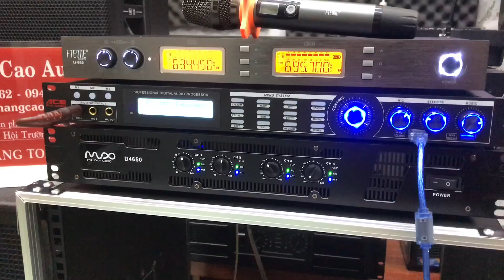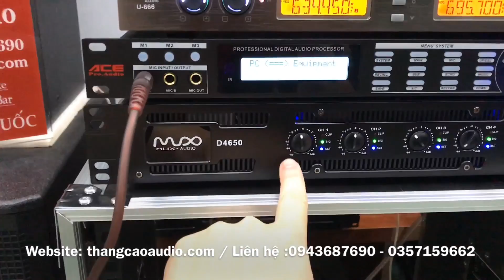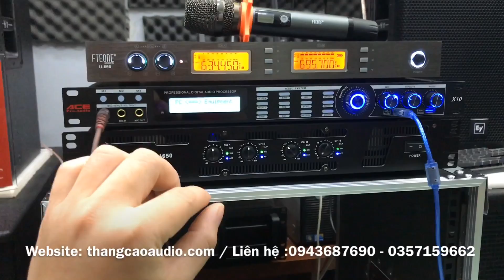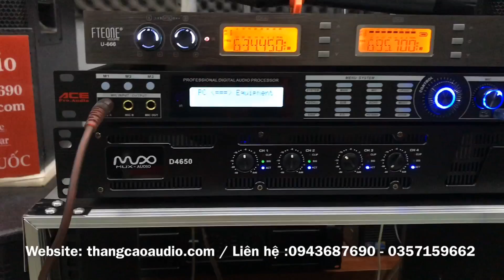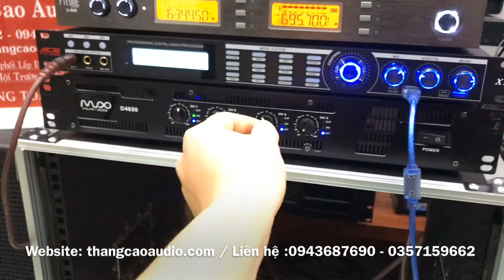Dàn Karaoke Gia Đình : Vang Số ACE X10 wifi , Cục Đẩy MUX D4650 Class D _ Hát Hay - Cực Chất